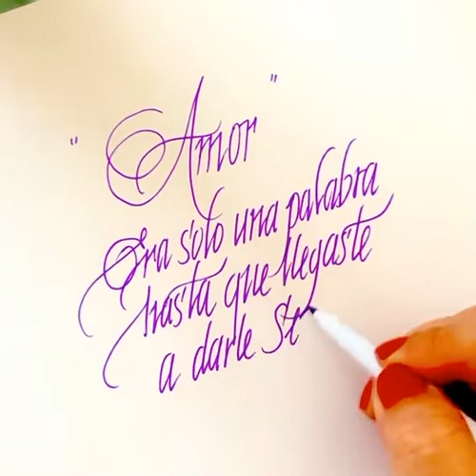Amor ahora tiene sentido